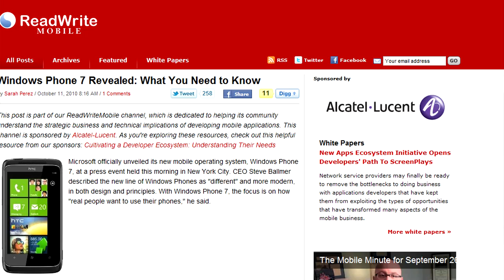Windows Phone 7 Overview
Tehkseven host: Lamarr Windows Phone 7 was officially revealed yesterday.  What do you need to know about it?  Find out in today's video.